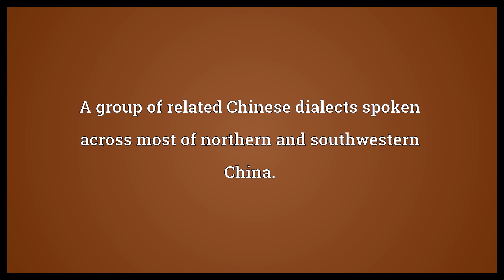Mandarin Chinese Meaning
Video shows what Mandarin Chinese means. A group of related Chinese dialects spoken across most of northern and southwestern China.. Standard Mandarin..  Mandarin Chinese Meaning. How to pronounce, definition audio dictionary. How to say Mandarin Chinese. Powered by MaryTTS, Wiktionary